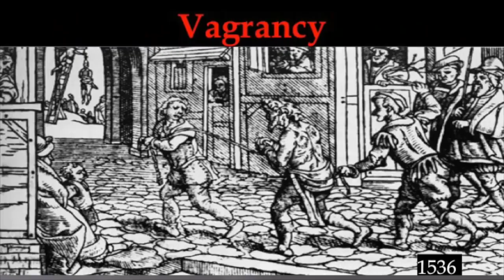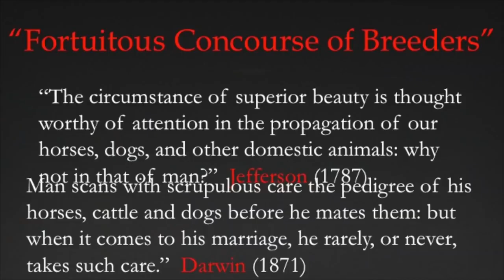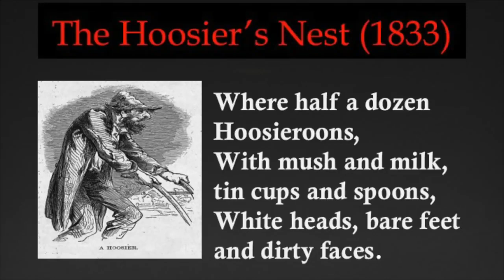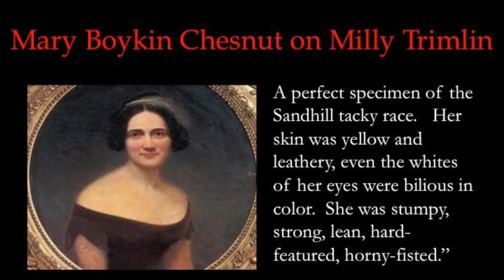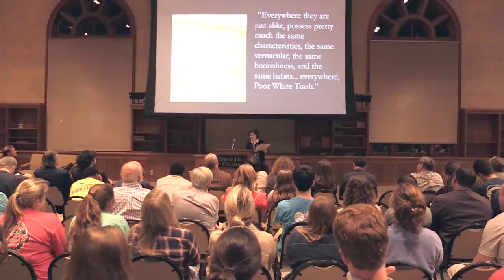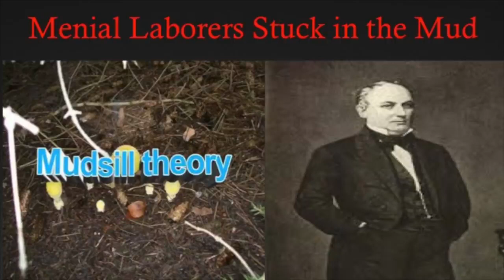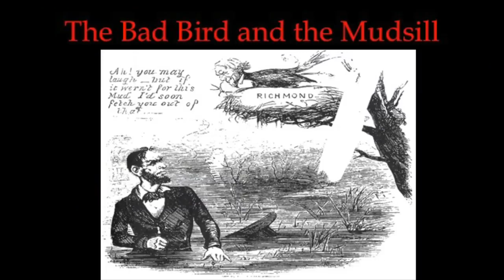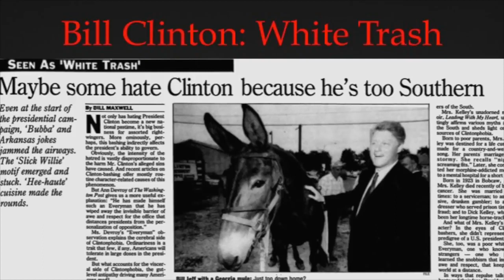The Truth About White Trash The 400 Year History of Class in America 35th Portier Lecture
Presented by Nancy Isenberg, Ph.D.
The 35th Annual Portier Lecture: "White Trash: The 400-Year History of Class in America"

Thursday, October 29, at 7:30, at Byrne Memorial Hall
Spring Hill College - Mobile, Alabama

Nancy Isenberg is the T. Harry Williams Professor of History at Louisiana State University. She is the author of Madison and Jefferson, 2010, with Andrew Burstein; Fallen Founder: The Life of Aaron Burr, 2007; and Sex and Citizenship in Antebellum America, 1998.

The Portier Lecture is the annual history lecture, named in honor of Bishop Michael Portier, the first bishop of Mobile, who founded Spring Hill College in 1830.

Produced by J.L. Stevens II